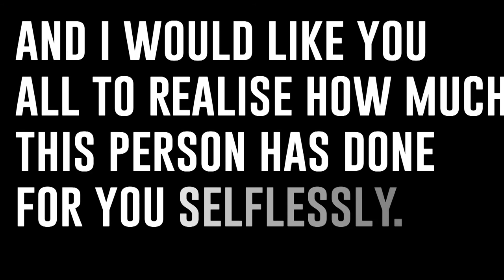2019- leavers video- GREENFORD HIGH SCHOOL